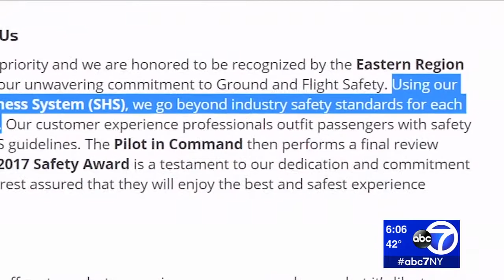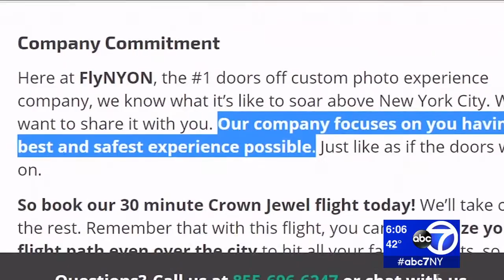Passengers had to be cut loose from harnesses after helicopter crash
Following Sunday's deadly helicopter crash in the East River, aviation experts are decrying the harnesses used by doors-off photography excursions such as those used by the tour provider involved in the crash, FlyNyon.

The harnesses are designed to be more secure than a traditional aircraft seatbelt, but in the case of this emergency, may have contributed to all five passengers deaths.

While the pilot escaped the helicopter, all five passengers did not.

Divers discovered them still strapped to the helicopter by their harnesses and had to cut them loose.

NEW HERE? –